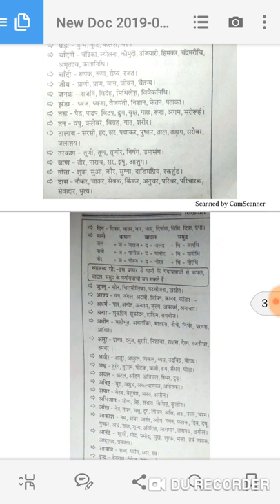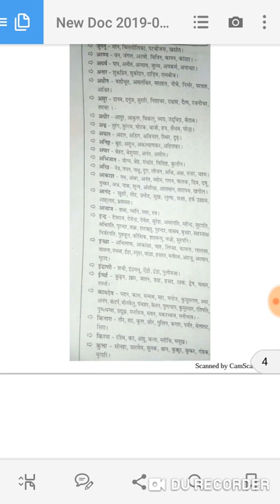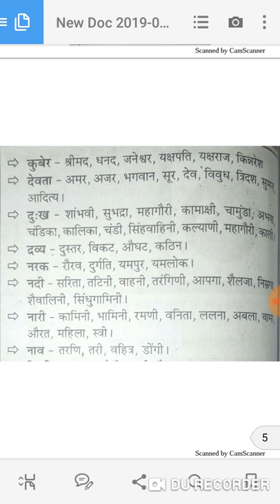Bstc & ptet 2019 हिन्दी महत्वपूर्ण पर्यायवाची शब्द important for exam synonymous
Aj ke video me bstc& ptet 2019 हिन्दी महत्वपूर्ण पर्यायवाची शब्दimportent for exam synonymous batye Gaye h